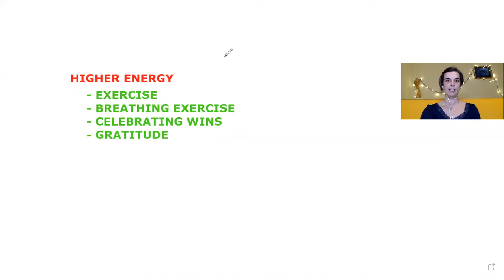Daily routines - Higher Energy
Do you need more energy in your everyday life? Yes? Then you can find some tips here:
1:06 Higher energy - key areas
2:10 Exercise
6:00 Breathing exercise
10:06 Celebrating wins
12:26 Gratitude